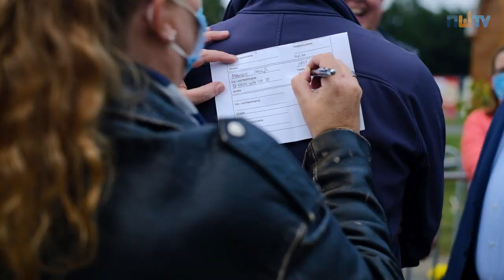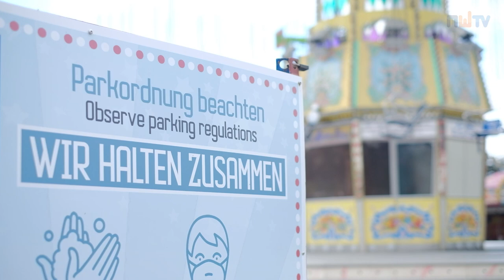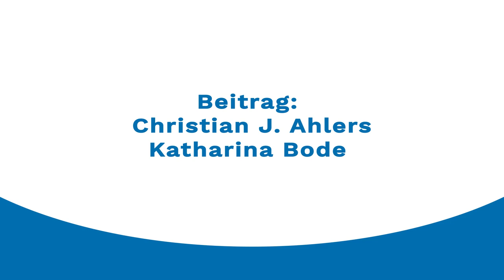Vechta: So funktioniert ein Freizeitpark in Zeiten von Corona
Der Stoppelmarkt in Vechta wird herzlich vermisst. Ob der Freizeitpark mit Break Dancer, Autoscooter und Zuckerwatte auf der Westerheide ein würdiger Ersatz in Corona-Zeiten ist? Wir haben uns umgeschaut - und uns das Hygiene-Konzept erklären lassen.